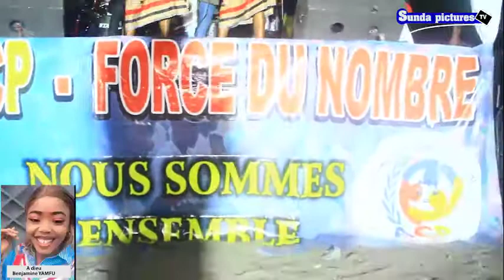GLODY KAS KASONGO ALELISI BATU NA MATANGA YA BENJAMINE YAMFU